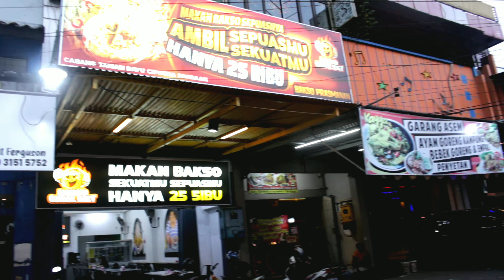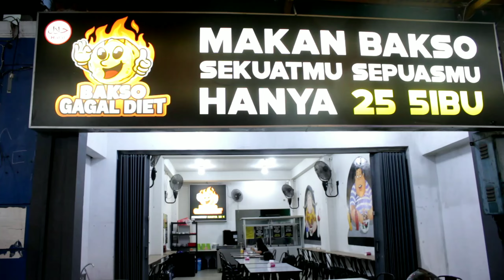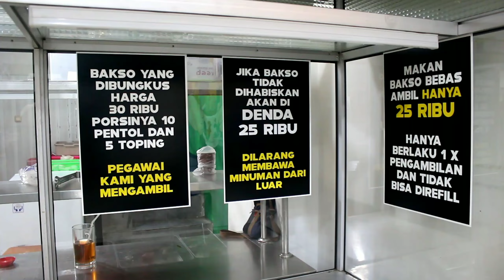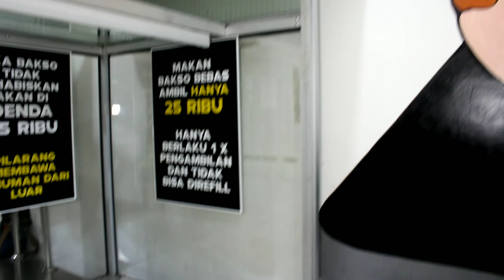MAKAN SEKUATMU SEPUASMU SEWAREKMU SEBLENGERMU SESUKAMU !! CUMA 25k !! - Bakso Gagal Diet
BAKSO GAGAL DIET
📍 Taman Pinang, Sidoarjo ( sebelah X2 )

Harga:
Makan ditempat Rp. 25k ( Sepuasnya / mangkok )
Dibungkus Rp. 30k ( 10 pentol + toping prasmanan )
Buka Pukul 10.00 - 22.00 WIB
Worth it banget guys, harga segitu bisa makan sepuasnya dan prasmanan loh.
Pentol baksonya juga KEMEPRUL dan duaging poll.
Toping juga beranekaragam sesukamu.
Wes, Iki the best poll bakso di Sidoarjo guys.
Monggo mampir dan diincip guys...

Dukung terus kuliner Nusantara !!